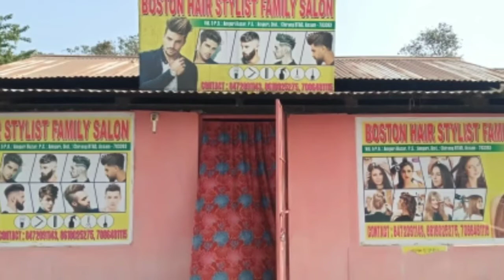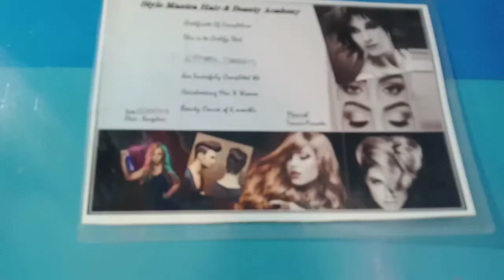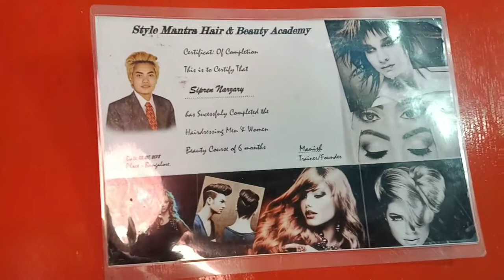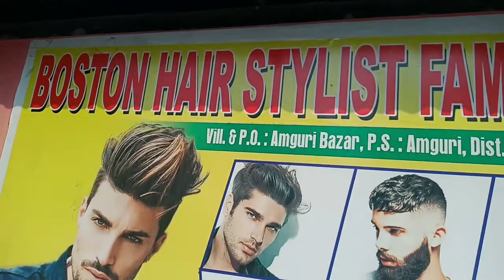Boston Hair Stylist Family Saloon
modern hair cut models in Amguri, Chirang.